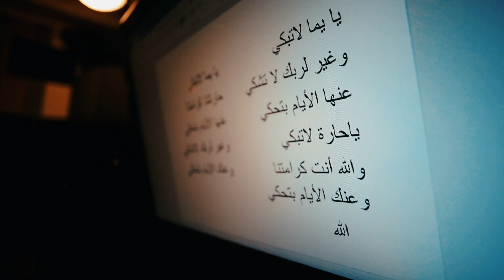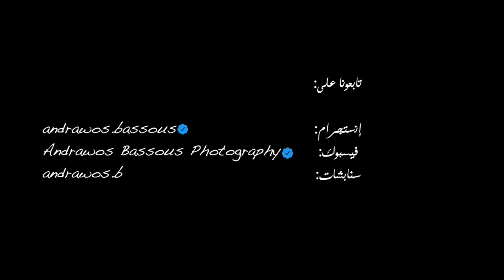شاهد كيف يتم تسجيل موسيقى باب الحارة بجميع أجزائه داخل دمشق | أندراوس باسوس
ــــــــــــــــــــــــــــــــــــــــــــــــــــــــــــــــــــــــــــــــــــــــــــــــ
أثناء زيارتي لدمشق، قمت بتصوير كواليس تسجيل موسيقى مسلسل باب الحارة
الموسيقى التصويرية: المؤلف الموسيقي سعد الحسيني
الكاميرة المستخدمة للتّصوير: Canon EOS 5D Mark III
غناء: صاحب الحنجرة الذهبية عاصم سكر.
صولو كمان: المايسترو مجد جريدة.

جميع الحقوق محفوظة 2020 - أندراوس باسوس